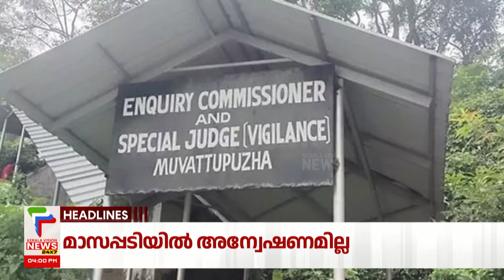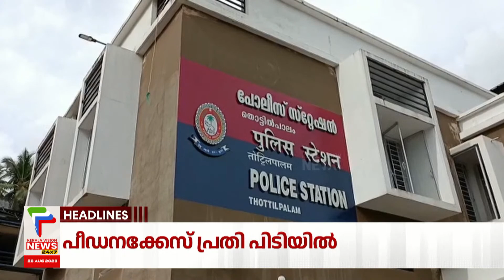Malayalam News Headlines @ 4 PM | മാസപ്പടിയില്‍ അന്വേഷണമില്ല | 26/8/2023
Puthuppally Byelection Latest News |

About COA